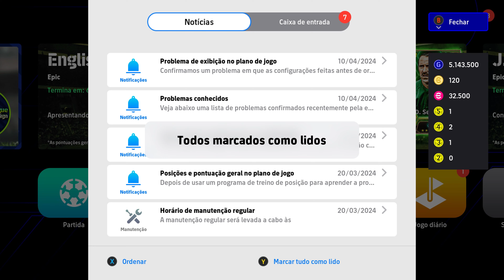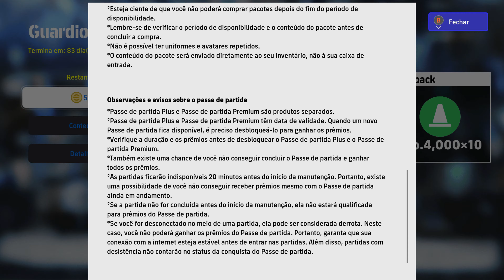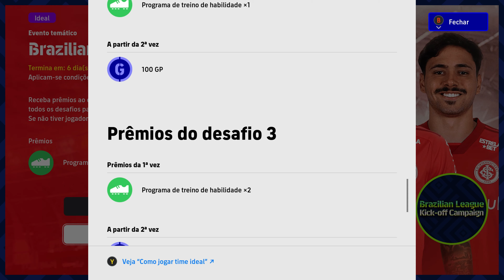Season 6 Efootball 2024 Atualização Bring the Energy Bring the Noise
Salve salve galerinha do nosso canal
Season 6 de Efootball 2024 com jogador brasileirão gratis e outras novidades.
Tmj noixxx